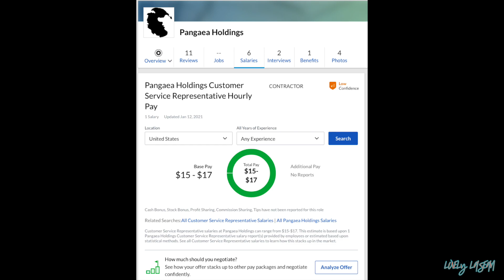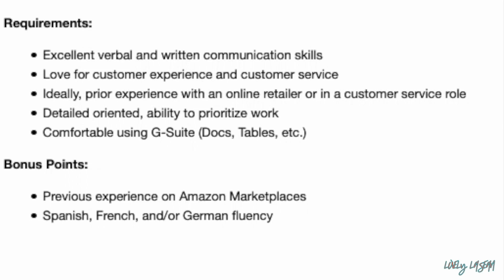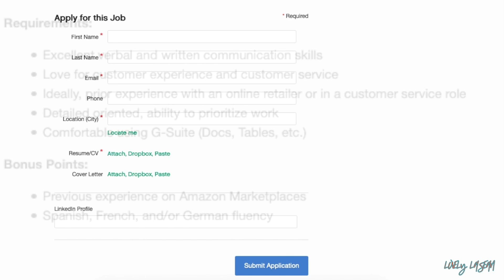ACT FAST! 1 MINUTE APPLICATION! EMAIL AND CHAT WORK FROM HOME JOB! *$15-$17 HOURLY!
GET HIRED IN 2021! LET ME HELP! ⬇️⬇️
RESUME REVIEW/SUGGESTIONS, JOB COACHING, PERSONALIZED JOB LEADS, INTERVIEW TIPS, + MORE!
(SCROLL THE PAGE TO VIEW ALL SERVICES OFFERED AND READ MY CLIENT TESTIMONIALS)

📌LINK TO JOB📌 *if you click the link and it no longer goes to the jobs, they have received enough applicants. ⬇️